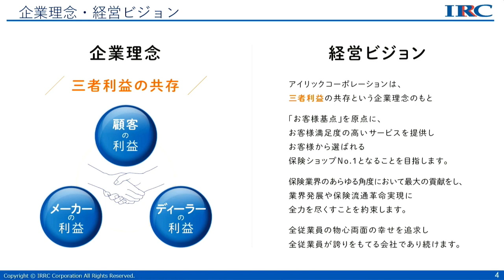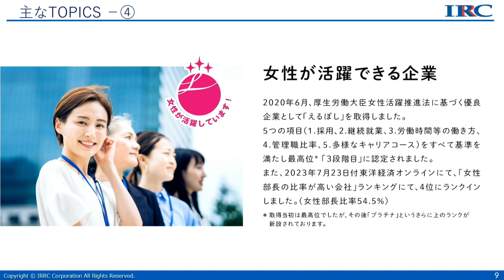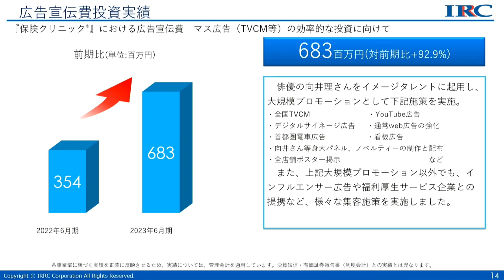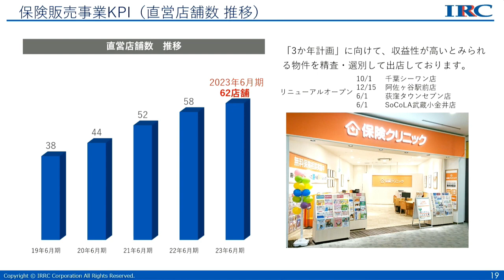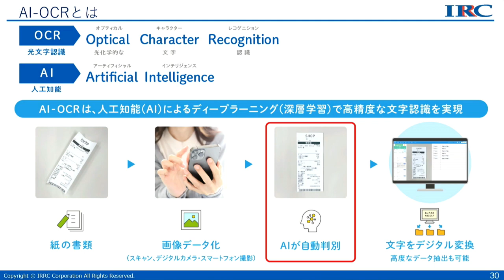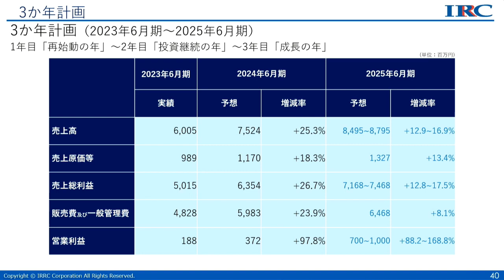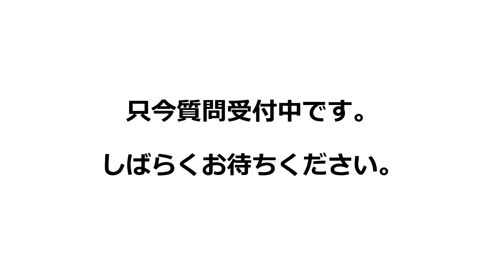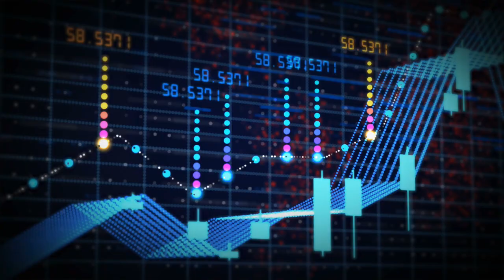アイリックコーポレーション（7325） 2023年6月期決算説明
アイリックコーポレーション（7325）の2023年6月期決算説明の動画をご覧いただけます。

0:00:00 オープニング
0:00:35 プレゼンテーション
0:26:15 質疑応答

7325_IR動画